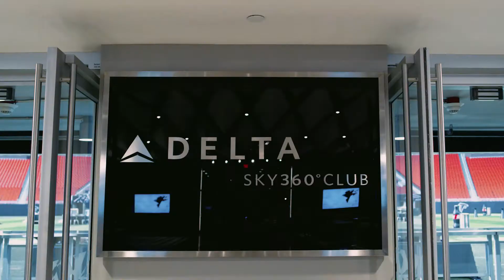Mercedes Benz Stadium - PRIVATE EVENTS